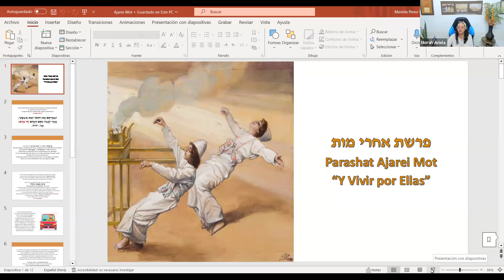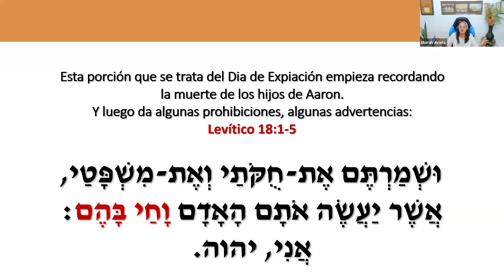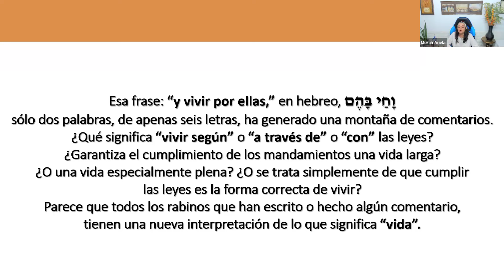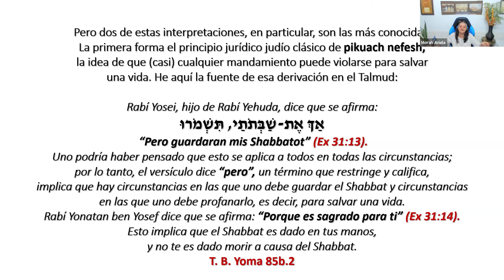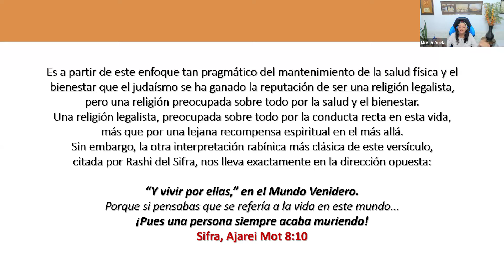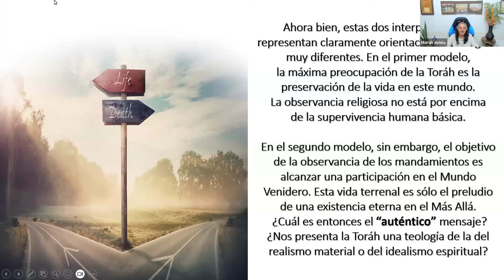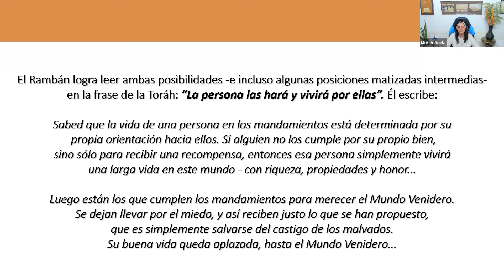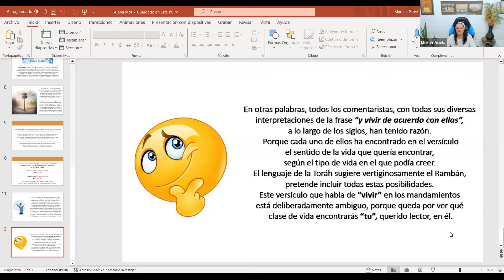Parashat AjareiMot 5784: Y Viviras por Ellas!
Somos un ministerio de enseñanza de las Escrituras en su contexto hebreo.